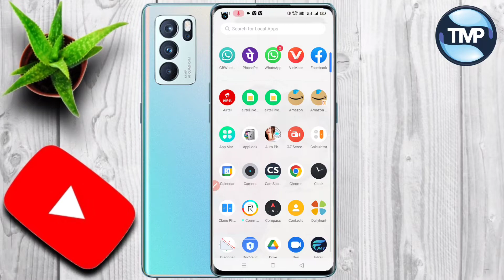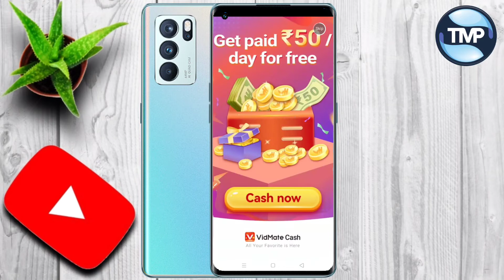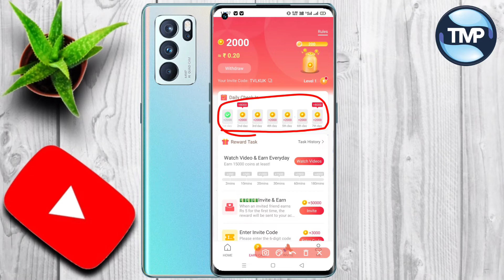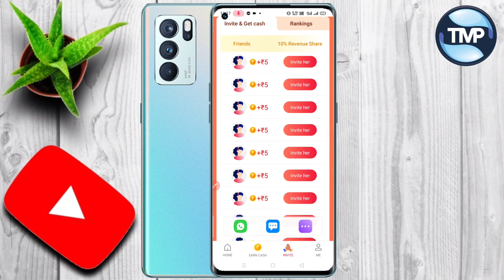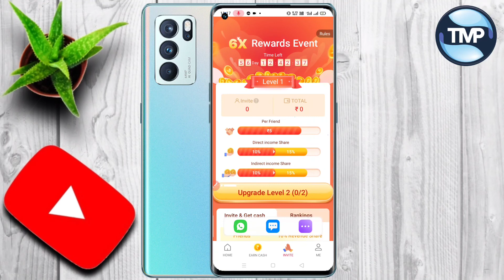Vidmate Cash App Se Paise Kaise Kamaye | Vidmate Cash Referral Code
Referral code -: TVLKUK